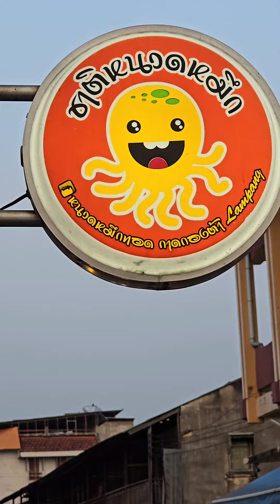หนวดหมึก แห้ง ชุบแป้งทอด กาดกองต้า ลำปาง